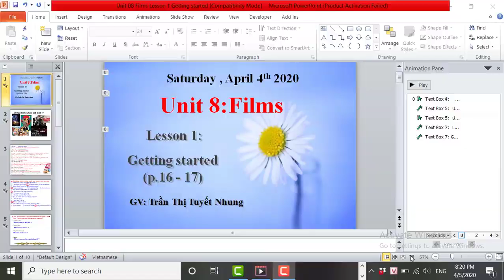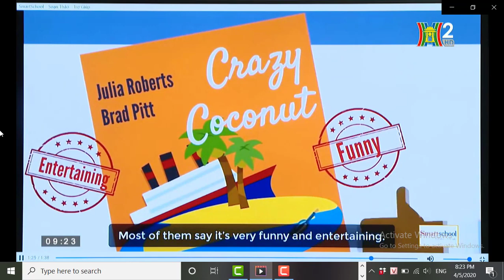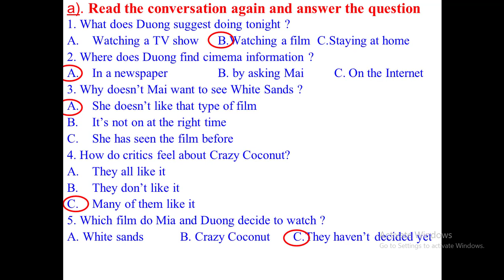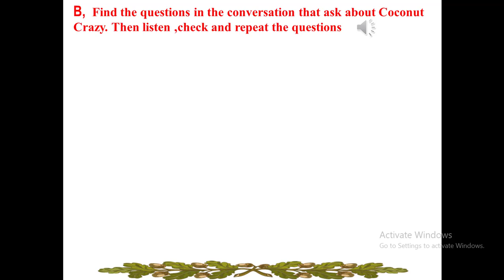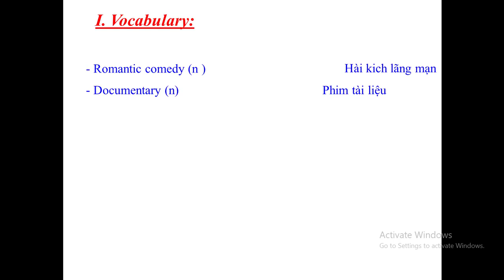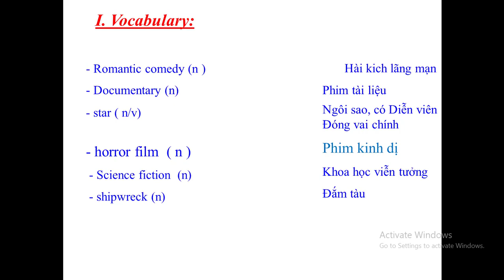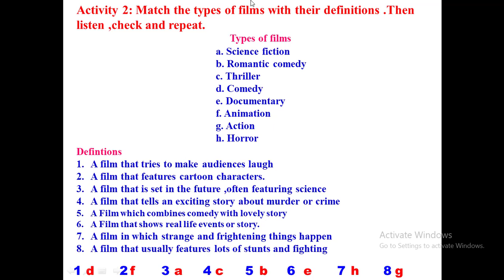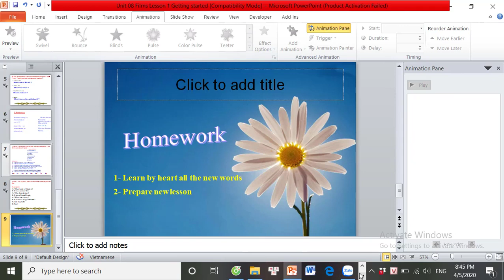Tiếng Anh 7 -Unit 8 Films - Getting started-THCS Tà Đảnh -Tri Tôn.